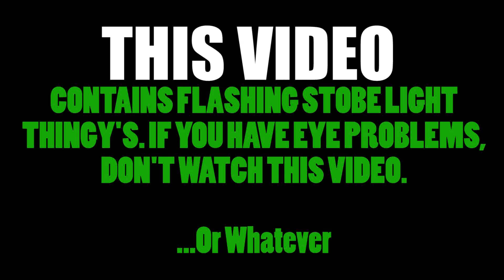FREE Minecraft Server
An advertisement that me and Matt made. SHOW MORE FOR THE IP!